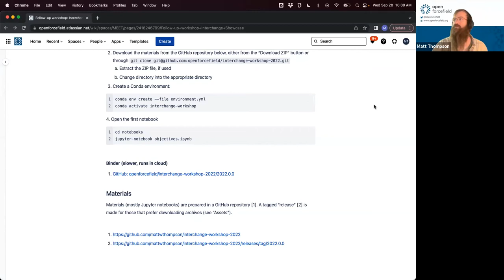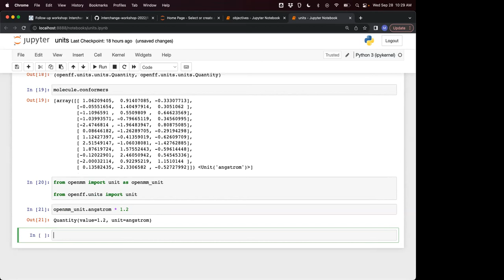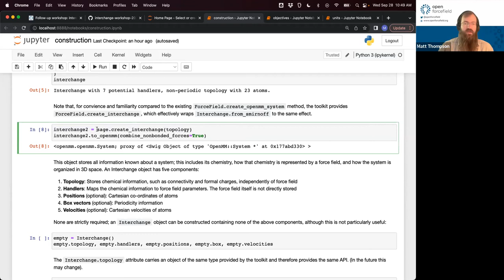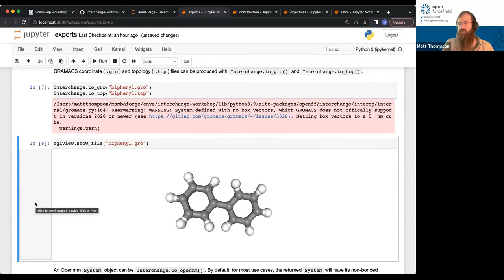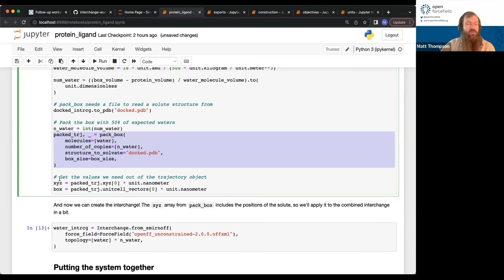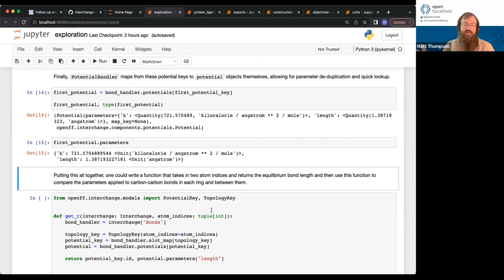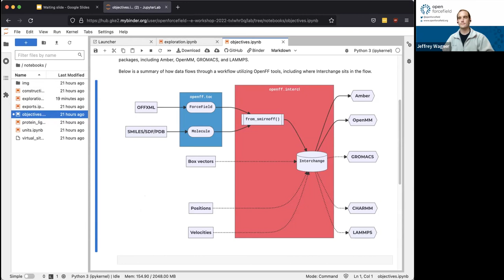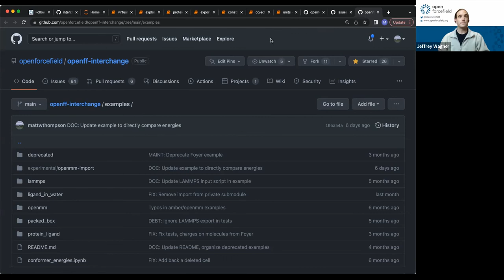5th Open Force Field Workshop (2022) -- Interchange Showcase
This is the second follow-up workshop to our main meeting held in June and it's focused on showcasing the capabilities of Interchange, led by Matt Thompson.

All materials and installation information for the interactive session of the workshop can be found in this repository

If you want to use any materials used in this talk in your work, please cite the Zenodo entry containing video and materials